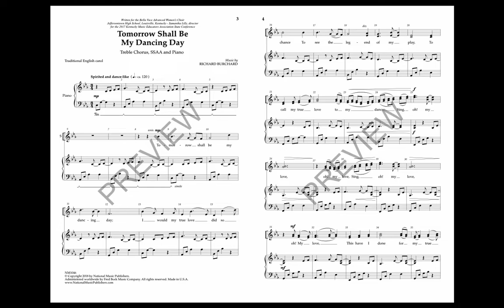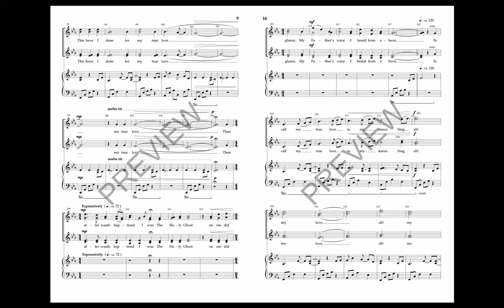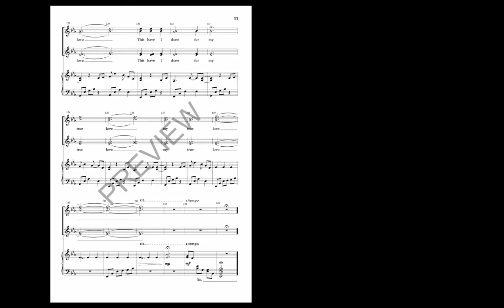Tomorrow Shall Be My Dancing Day (SSAA Choir) - by Richard Burchard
It is the words to the famous English carol you expect, but the music is a pleasant surprise. The rolling piano part is reminiscent of a harp and sets the dance in motion. The vocal lines are buoyant and flowing. The harmonies are not what you expect from Burchard, and the unexpected change is delightful.